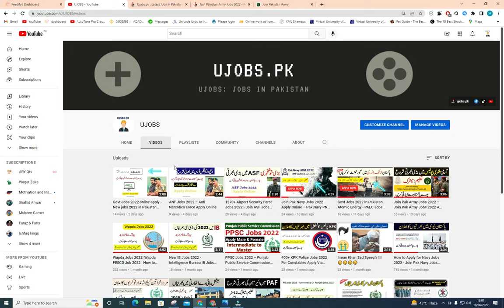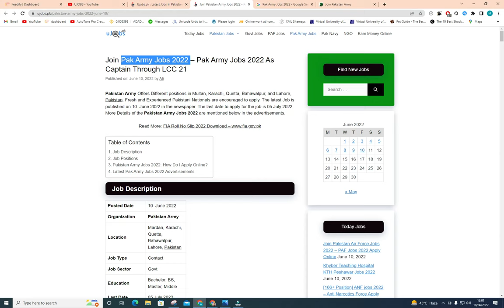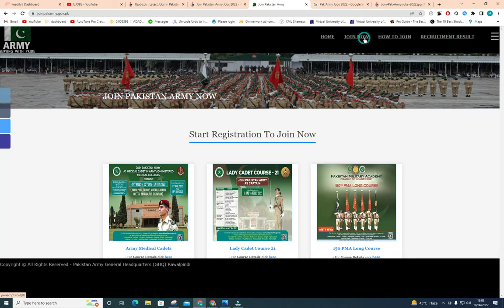1000+ Pak Army Jobs 2022 – Pak Army Jobs 2022 As Captain Through LCC 21